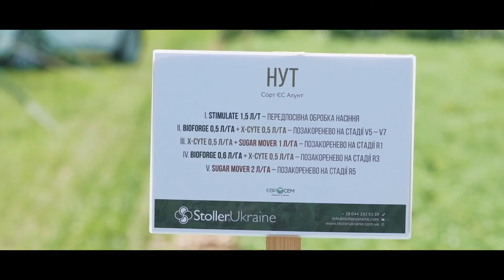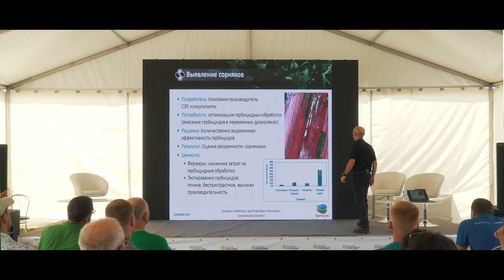StollerUkraine на International Field Days Ukraine 2018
Компанія StollerUkraine представляє вашій увазі відео з International Field Days Ukraine, де наші фахівці cropdoctors надали численні індивідуальні консультації, розповіли про інноваційні технології та презентували запуск двох нових проектів ( Stoller Academy Ukraine та проект з високоточного землеробства у співпраці з ізраільським партнером компанією Sensilize).

StollerUkraine presents videos from International Field Days Ukraine, where our experts cropdoctors provided numerous individual consultations, talked about innovative technologies and presented two new projects (Stoller Academy Ukraine and precision farming project in cooperation with Israilian partner Sensilize).